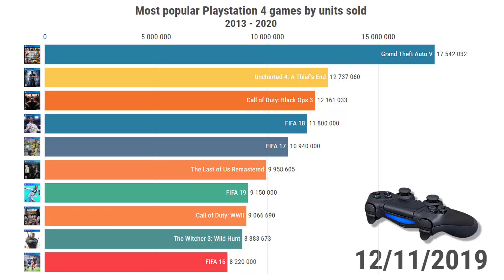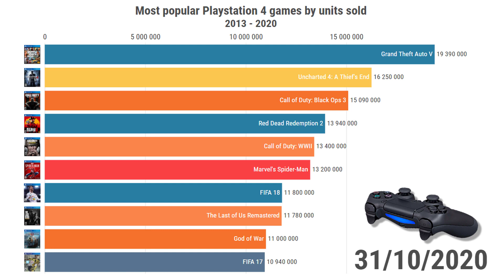Most popular playstation 4 games 2020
In this video, we show you an animated chart about most popular Playstation 4 games between 2013 and 2020.

Top 20 Playstation 4 games by units sold :
1. Grand Theft Auto V / / (release date : 18-Nov-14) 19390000 units sold.
2. Uncharted 4: A Thief's End / / (release date : 10-May-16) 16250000 units sold.
3. Call of Duty: Black Ops 3 / / (release date : 6-Nov-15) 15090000 units sold.
4. Red Dead Redemption 2 / / (release date : 26-Oct-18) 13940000 units sold.
5. Call of Duty: WWII / / (release date : 3-Nov-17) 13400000 units sold.
6. Marvel's Spider-Man / / (release date : 7-Sep-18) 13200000 units sold.
7. FIFA 18 / / (release date : 29-Sep-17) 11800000 units sold.
8. The Last of Us Remastered / / (release date : 29-Jul-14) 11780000 units sold.
9. God of War / / (release date : 20-Apr-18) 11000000 units sold.
10. FIFA 17 / / (release date : 27-Sep-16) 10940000 units sold.
11. The Witcher 3: Wild Hunt / / (release date : 19-May-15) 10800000 units sold.
12. Horizon: Zero Dawn / / (release date : 28-Feb-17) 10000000 units sold.
13. Call of Duty: Black Ops IIII / / (release date : 12-Oct-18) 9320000 units sold.
14. FIFA 19 / / (release date : 28-Sep-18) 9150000 units sold.
16. Fallout 4 / / (release date : 10-Nov-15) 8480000 units sold.
15. Call of Duty: Infinite Warfare / / (release date : 4-Nov-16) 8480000 units sold.
17. FIFA 16 / / (release date : 22-Sep-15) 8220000 units sold.
18. Star Wars Battlefront / / (release date : 17-Nov-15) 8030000 units sold.
19. Call of Duty: Advanced Warfare / / (release date : 4-Nov-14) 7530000 units sold.
20. Battlefield 1 / / (release date : 21-Oct-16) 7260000 units sold.

Most popular Playstation 4 Games
Most popular Playstation 4 Games all the time
Best Selling Playstation 4  Games
Best Selling Playstation 4 Games 2020
Best selling Playstation 4 Games sever
Most sold Playstation 4 Games 2020
Most sold Playstation 4 Games
Most sold Playstation 4 Games all the time
The most sold Playstation 4  Games ever
Most sold Playstation 4 games till now
Most sold PS4 games till now
top 10 DS games
top 10 Playstation 4 Games
Most popular PS4 Games
Most popular PS4 Games all the time
Most popular PS4  Games 2020
Best Selling PS4  Games
Best Selling PS4 Games 2020
Best selling PS4 Games sever
Most sold PS4 Games 2020
Most sold PS4 Games
Most sold PS4 Games all the time
The most sold PS4  Games ever
top 10 PS4 Games
most popular playstation 5 games
most popular ps5 games